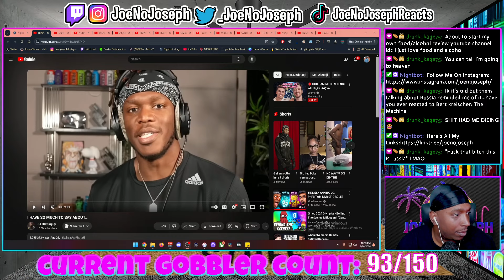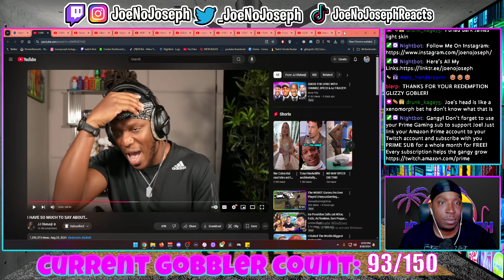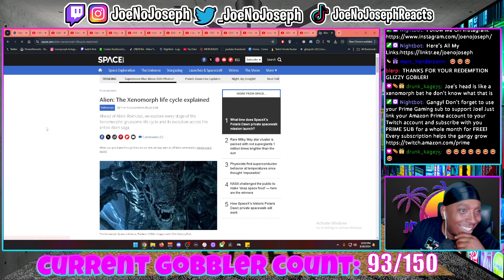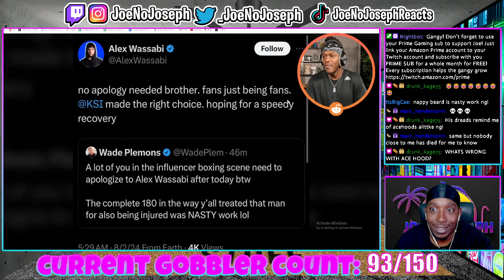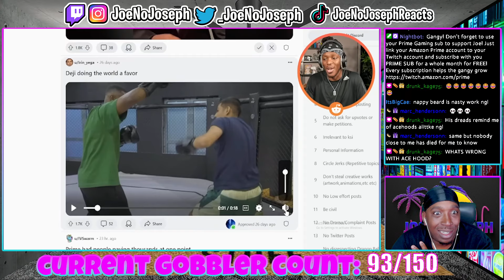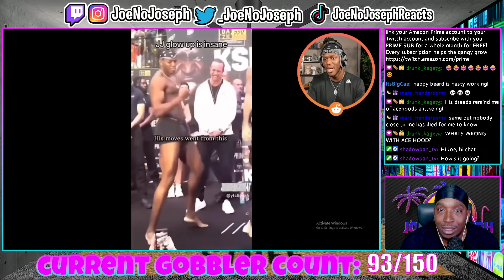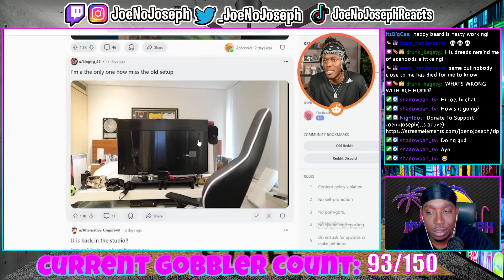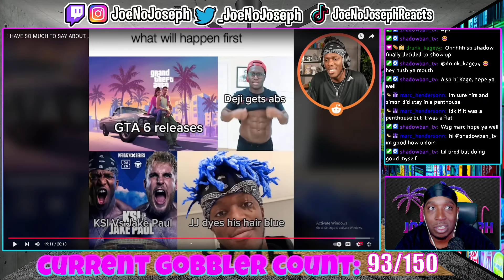KSI HAVE SO MUCH TO SAY ABOUT… (REACTION)